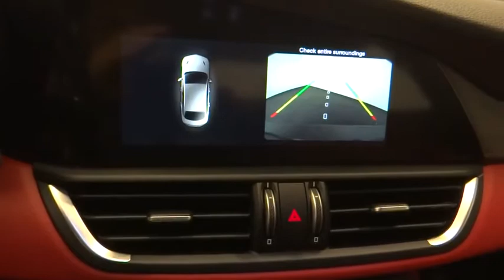2017 Alfa Romeo Giulia Ontario, Riverside, Inland Empire, Los Angeles, CA, Used 18A161A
Used 2017 Alfa Romeo Giulia available at Maserati of Ontario in Ontario, California. Servicing the Riverside, Inland Empire, and Los Angeles, CA area.
2017 Alfa Romeo Giulia Ti - Stock#: 18A161A - VIN#: ZARFAEEN7H7534520

Black Metallic 2017 Alfa Romeo Giulia Ti TI Sport AWD 8-Speed Automatic I423/31 City/Highway MPGReviews:* Two potent turbocharged engines to choose from; sleek interior cabin styling; infotainment system has an easy user interface; one of the best-driving cars in the segment Source: Edmunds